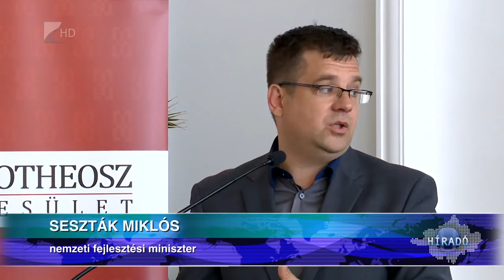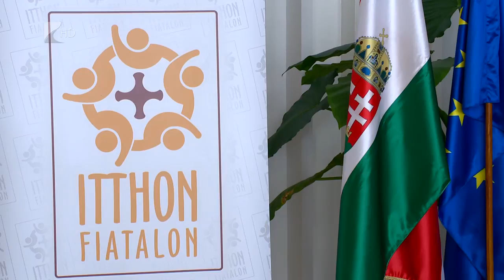Milliók kapcsolattermetésre - Kölcsey Tv